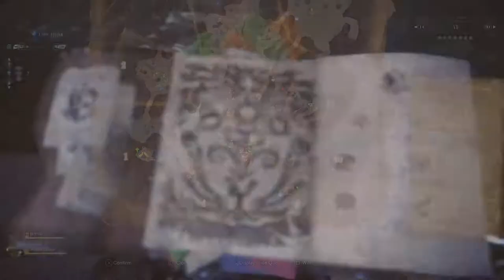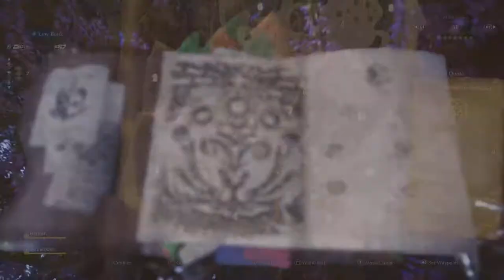PS5 BOSS FIGHT Monster Hunter World: Jyuratodus